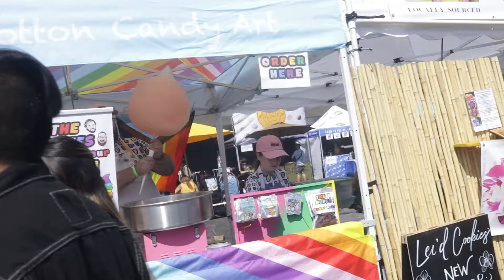Duece Flame - Got Flame Tour Los Angeles 9/19 (Flame Daddy TV Ep. 12)